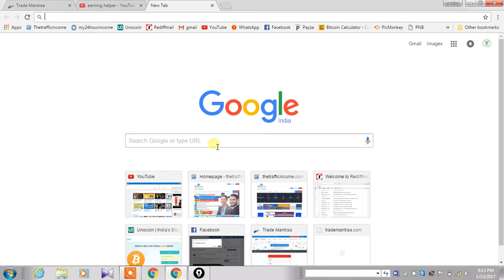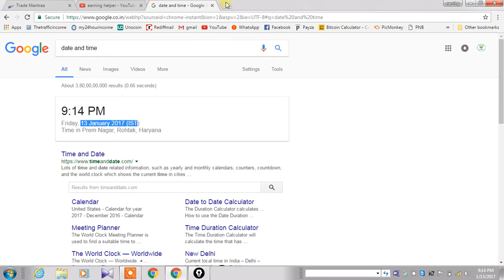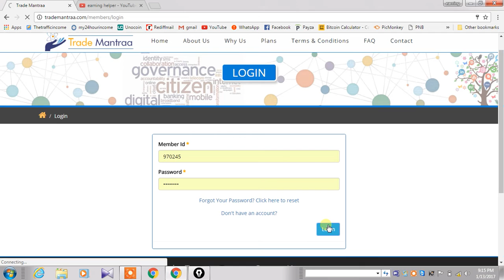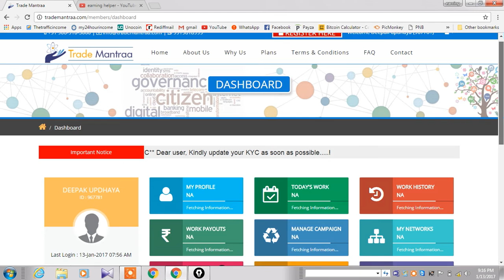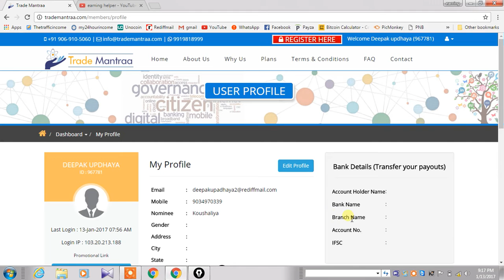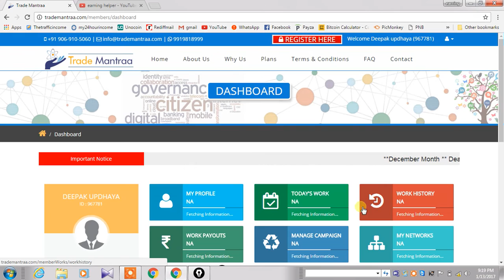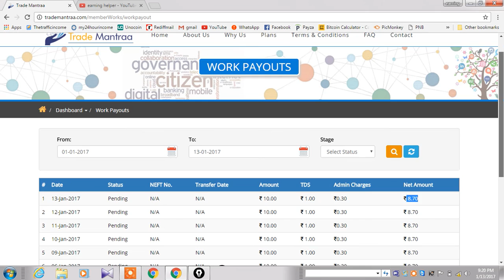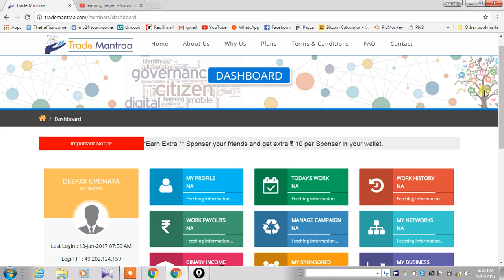who to work for trade mantraa daily with earning heper in hindi & urdu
join sponser id 967781